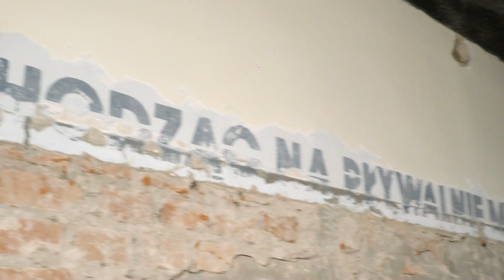Pierwszy etap dobiega końca. Czy remont basenu w Malborku idzie zgodnie z planem?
Remont basenu w Malborku pochłonie 6,5 miliona złotych. Obecnie dobiega końca pierwszy etap prac.

Remont jest realizowany zgodnie z planem i obecnie dobiega końca pierwszy etap prac – informuje starostwo. Z kamerą odwiedziliśmy teren inwestycji. Obiekt ma zostać oddany do użytku w lipcu 2020 r.